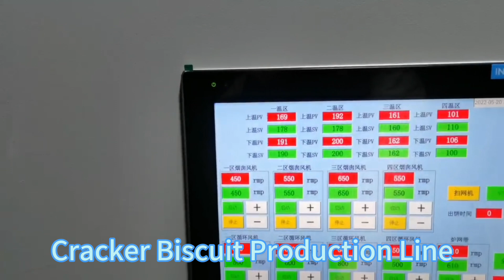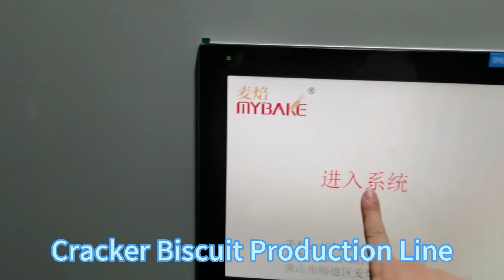Biscuit Production Line Biscuit Making Machine Cracker Cookie Hard Soft Biscuits Line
This video shows Biscuit Production Line equipment in action. This equipment was developed and built by Skywin for the commercial production of biscuits and cookies.